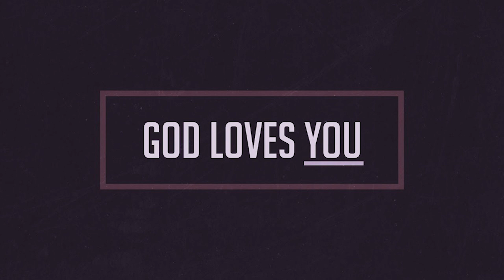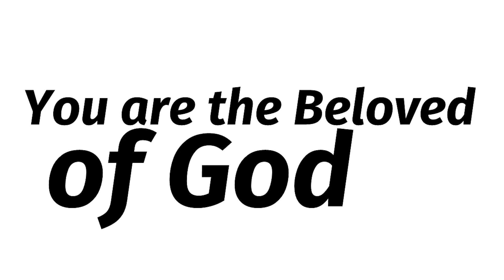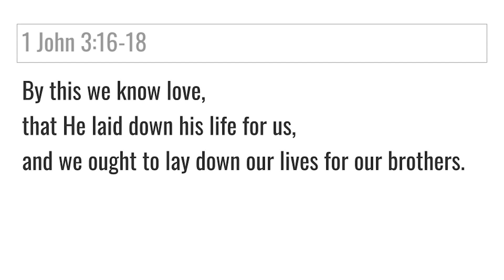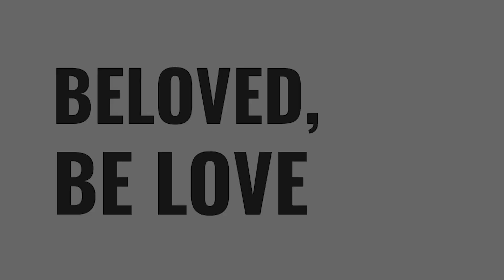DB Tarlac Good Morning Talk | 4 February 2021